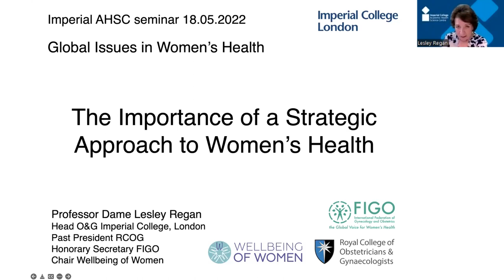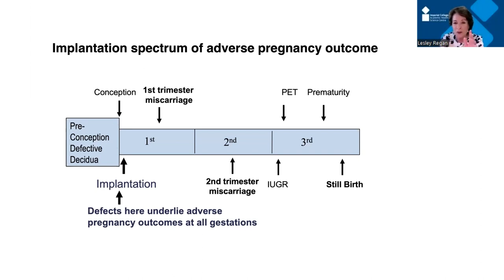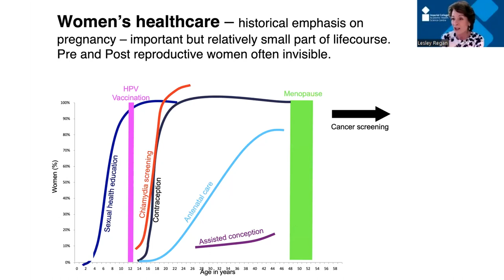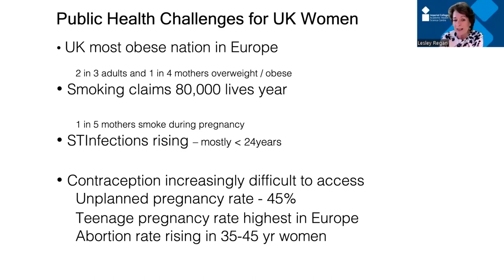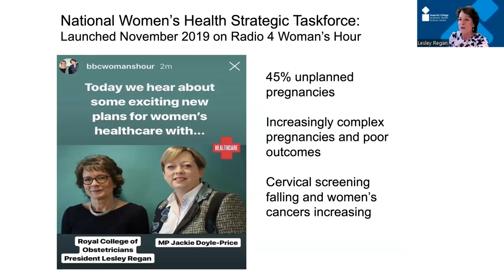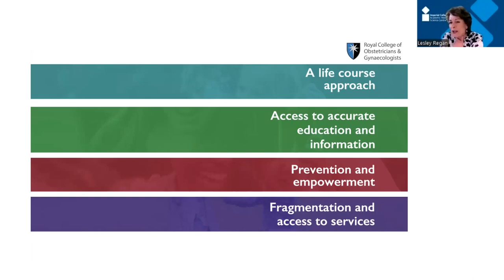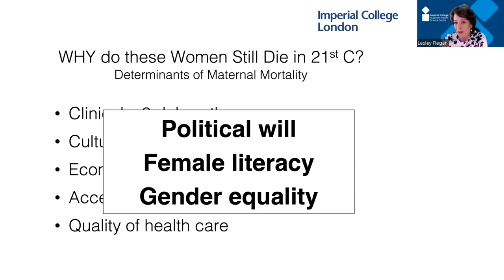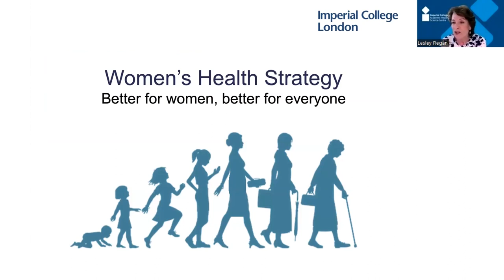Global issues in women’s health (Part 2/2) - Professor Dame Lesley Regan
Professor Dame Lesley Regan, Professor of Obstetrics and Gynaecology at Imperial College London and Honorary Consultant in Gynaecology at Imperial College Healthcare NHS Trust, discusses her work on gynaecology, miscarriage and pregnancy.